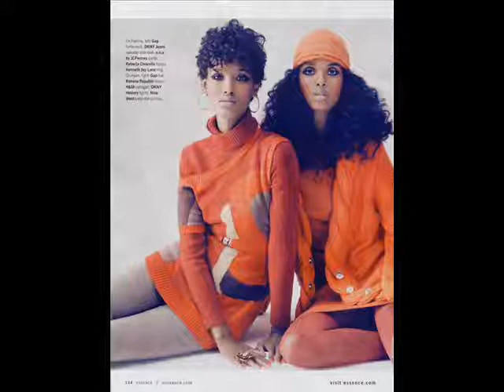Gorgeous Black Women - Find my Way to love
Black is Beautiful!